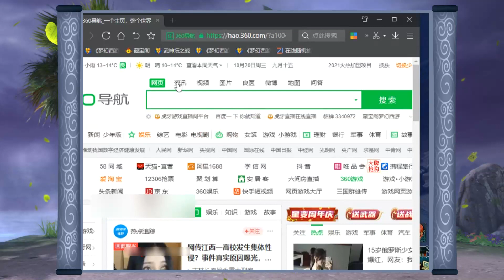梦幻西游：浩文解说109队伍挑战129队伍，没想到自己躺枪了！